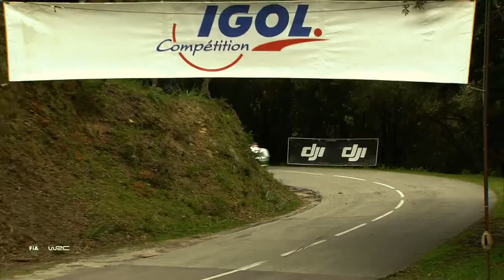ŠKODA Motorsport | Tour de Corse 2018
Our team finally brought victory from Corsica! Here is a video summary of the weekend - and you can also hear what our drivers thought about the rally!